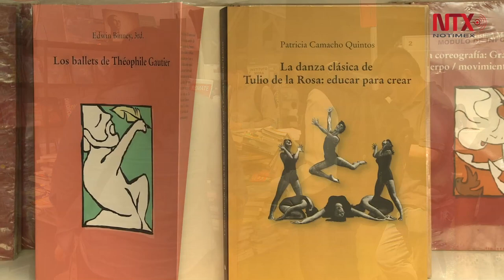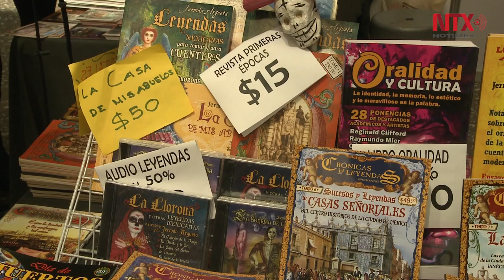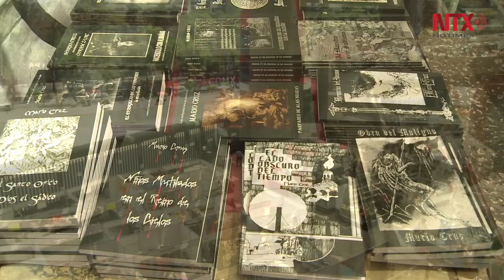Concluye Gran Remate de Libros en Auditorio Nacional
Los visitantes a la edición once del evento olieron y sintieron un festín de letras durante ocho días; esperan regresar en el 2018